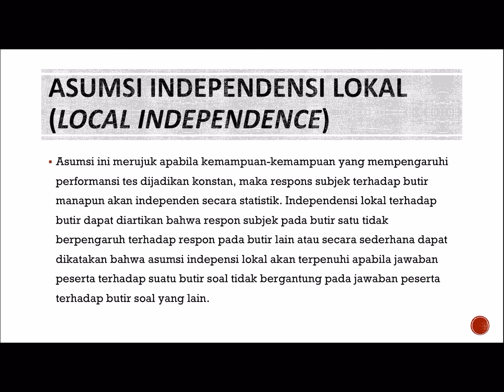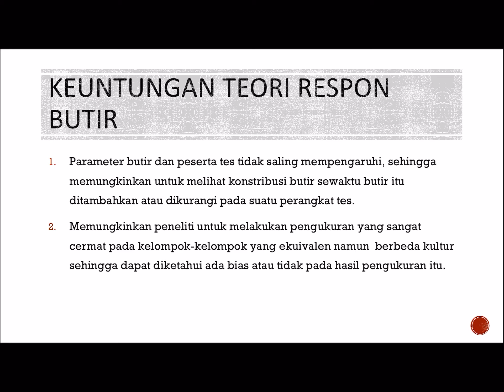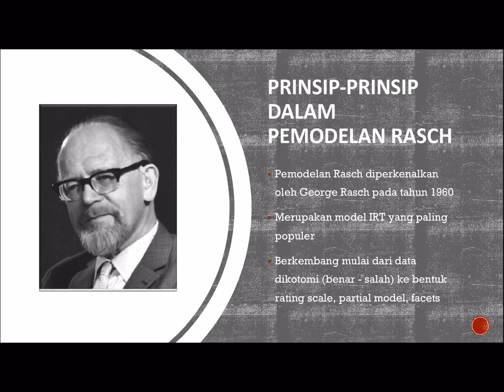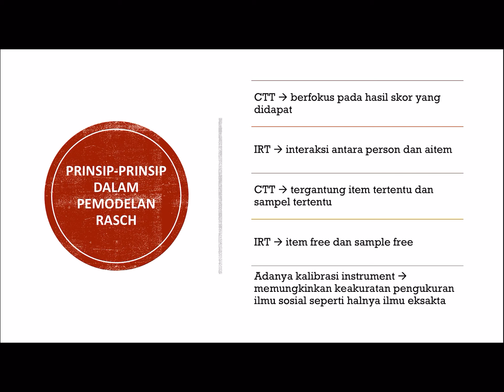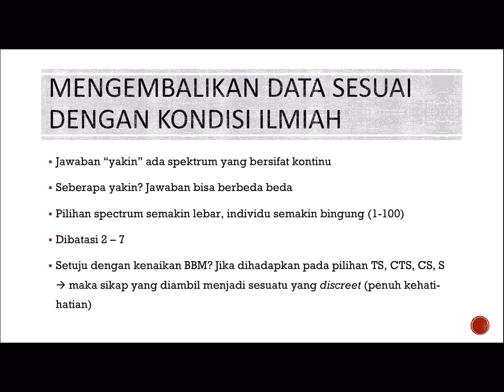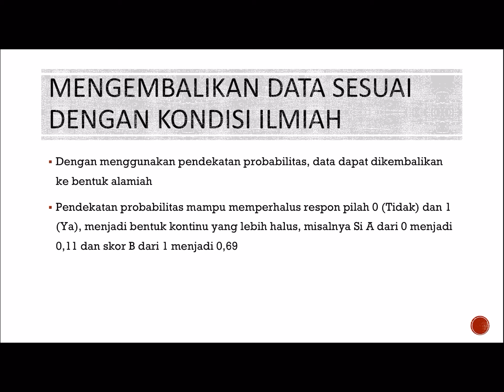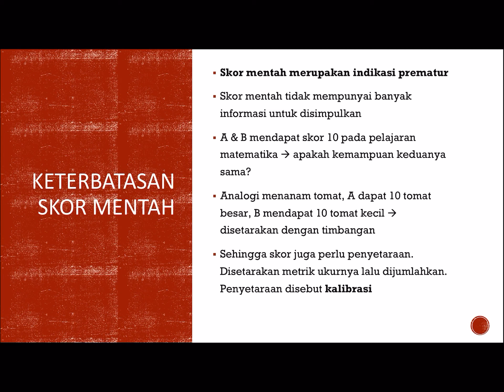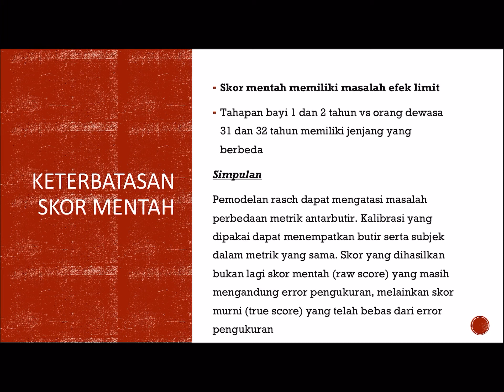Psikometri 11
Berikut lanjutan penjelasan tentang item respon theory...